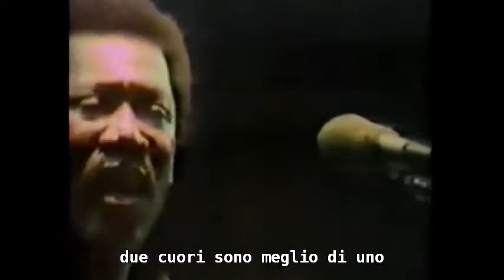Bruce Springsteen - Two Hearts [sub ita]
Video: November 24, 1980 in Largo, Maryland
Audio: July 8, 1981 at Meadowlands Arena, NJ

traduzione italiano